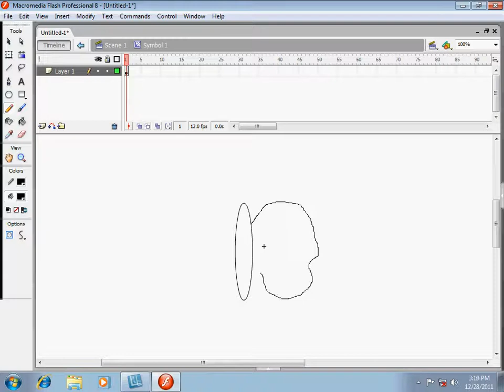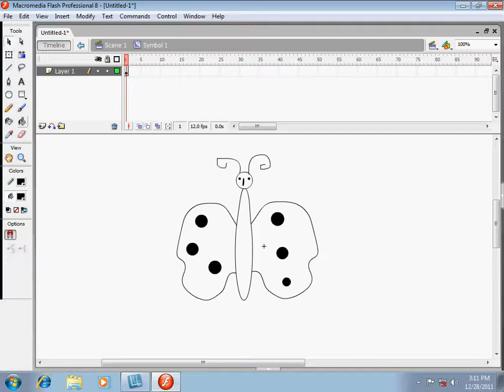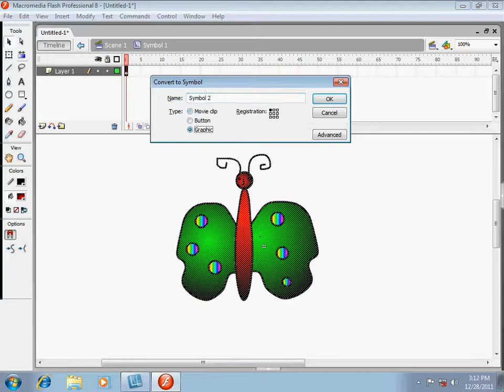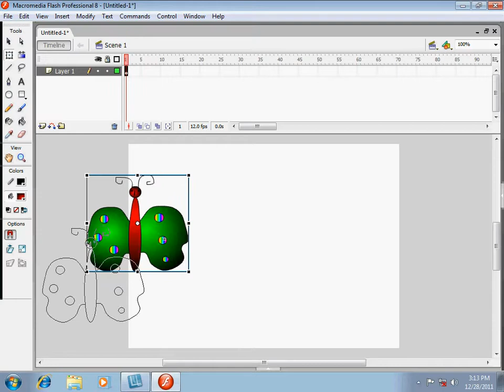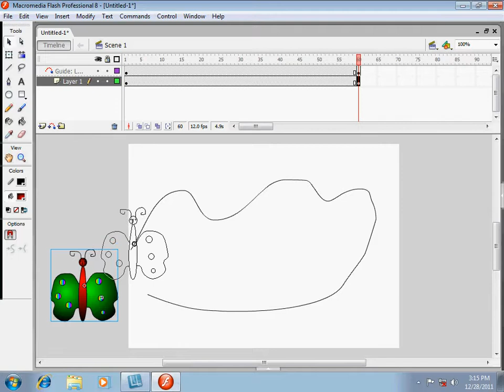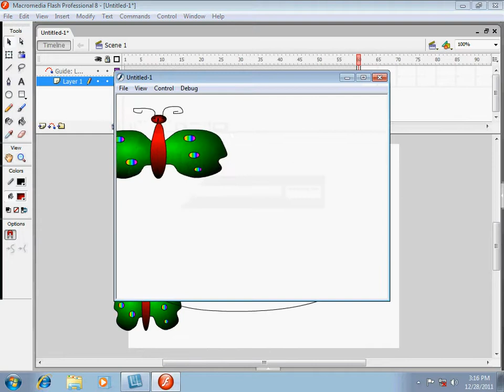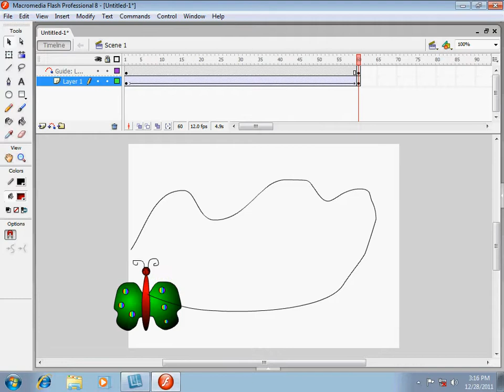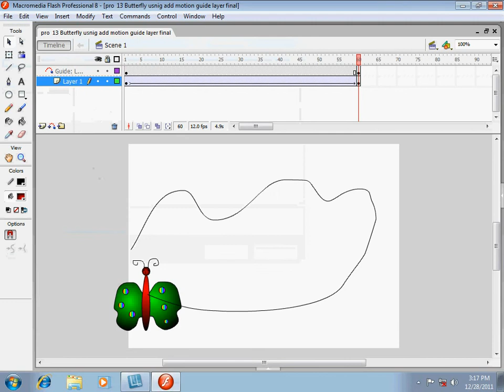Butterfly using motion guide layer in Macromedia Flash